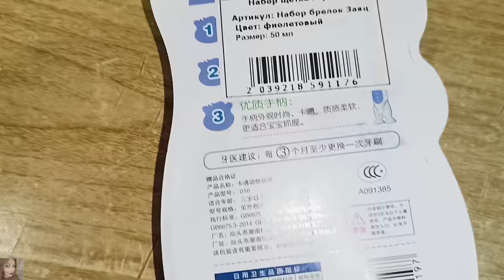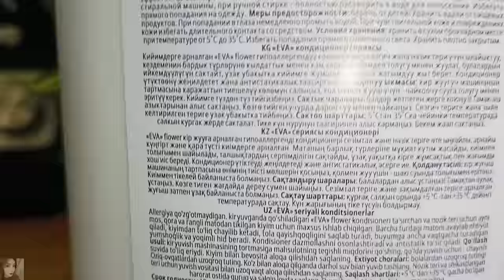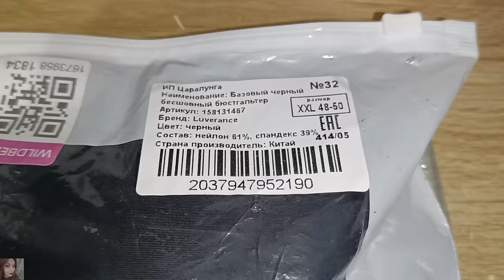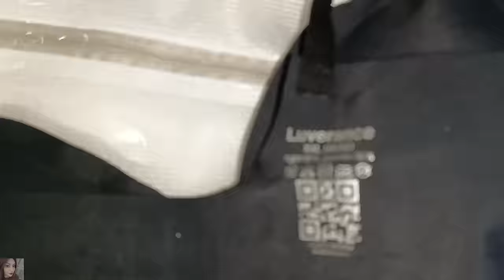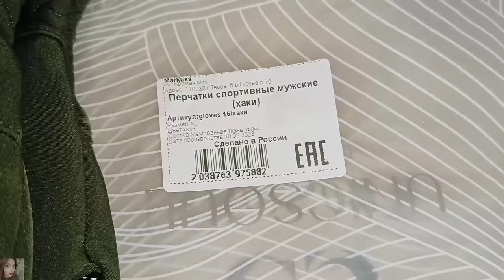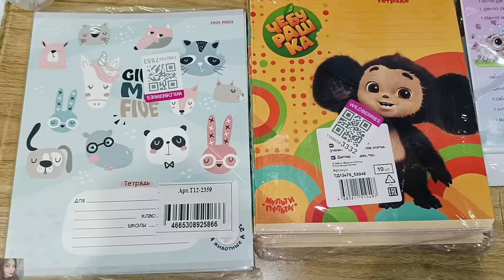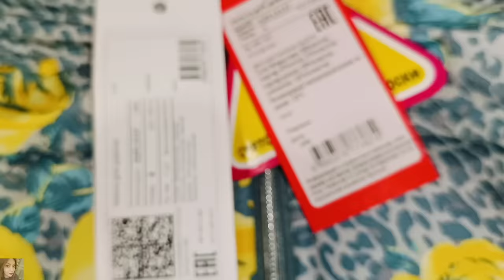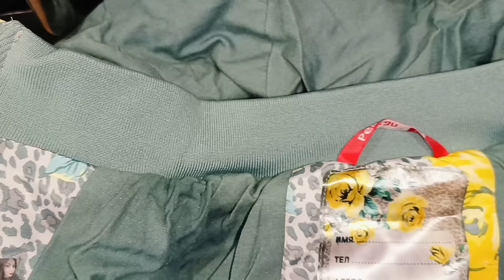РАСПАКОВКА ВАЙЛДБЕРРИЗ 🤩 ОЧЕНЬ БЮДЖЕТНЫЕ И ИНТЕРЕСНЫЕ НАХОДКИ 🤯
ВСЕМ ПРИВЕТ!!!
В этом видео покажу удачные покупки на вайлдберриз. Покупки для детей, для дома, бюджетные находки, одежда с вайлдберис, интересные гаджеты, канцелярия и многое другое!